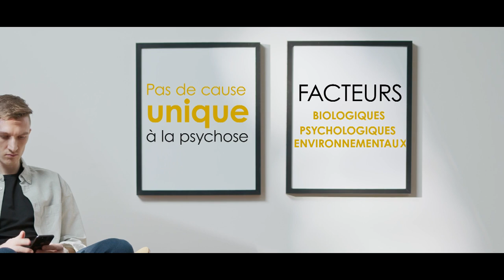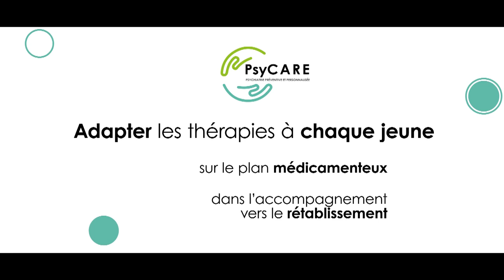Présentation de PsyCARE - Psychiatrie préventive et personnalisée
PsyCARE est piloté par le Pr Marie-Odile Krebs, Chef de service au GHU Paris/Sainte-Anne et coordonné par l’INSERM.
Les psychoses chroniques, en particulier la schizophrénie, sont un enjeu majeur de santé publique. Elles touchent chaque année en France environ 15 000 adolescents et jeunes adultes. PsyCARE propose de développer et de tester un ensemble d’outils innovants afin de faciliter l’accès aux soins, d’améliorer la détection précoce et d’offrir des programmes thérapeutiques personnalisés aux jeunes patients concernés, et ce à l’échelle nationale.